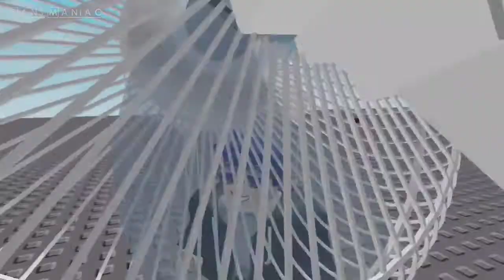Roblox : Many Fans Broken